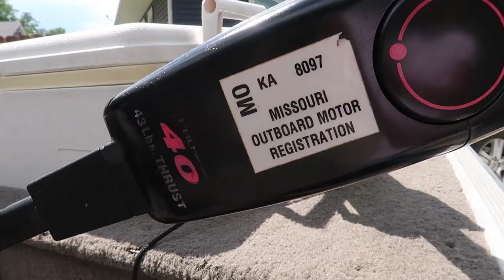MY FIRST BOAT (Bass Tracker Panfish 16)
Marvins first ever boat is a bass tracker panfish 16. We did a walk around of it and then took it on the water and put it to work.

Rods and Reels: Random cheap rods and reals that we find at stores
Hut: 5- 9 Person Pop Up Hut
Auger: Strikemaster Hand Auger